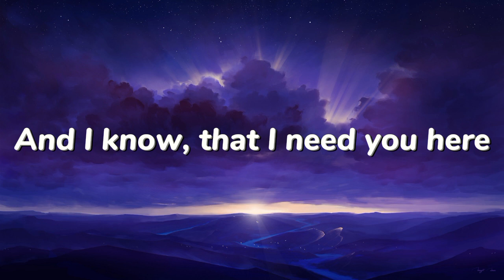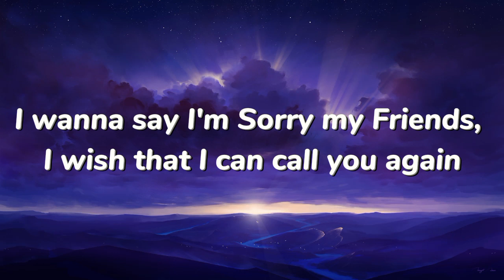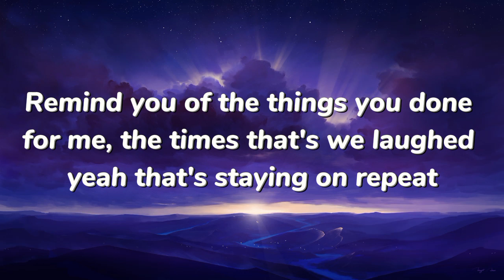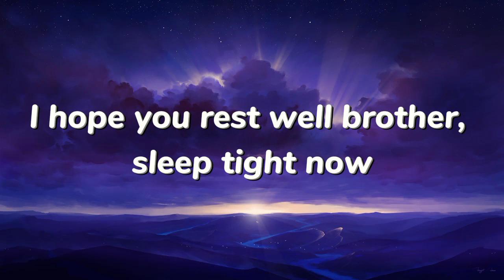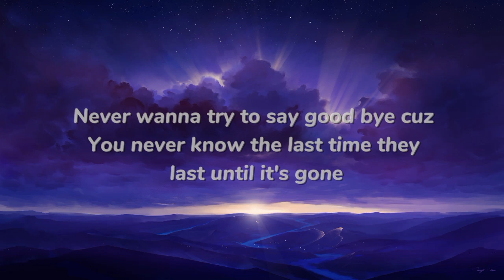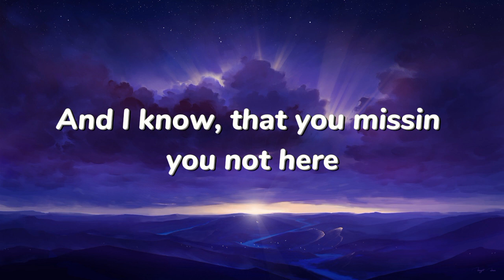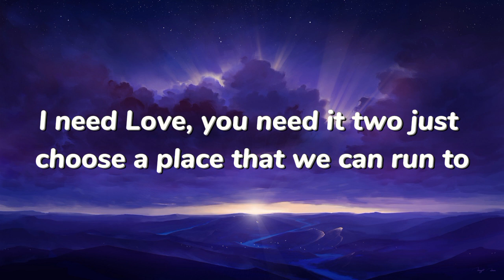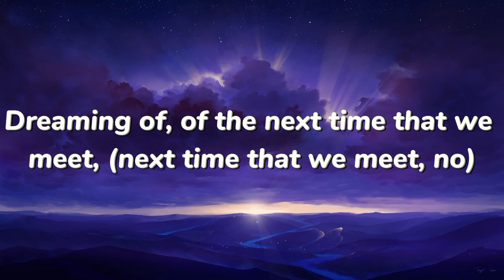Lee Collinson - I Know (LYRICS)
Lee Collinson - I Know